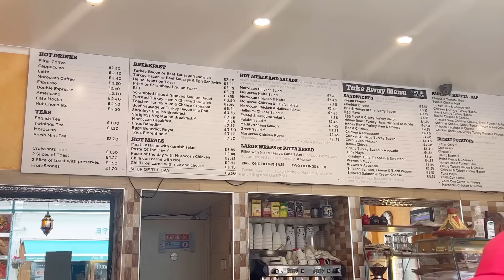واهياناريً😱 جيت بالعزوة ويمكن الى غادة نرجع بلا بيه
✅📃 == صفحتنا على الأنستغرام

🏠 العنوان ✅ == درب سلطان الدار البيضاء قيسارية الحفاري
قرب سينما الملكية

الأرقام الخاصة بأصحاب البلاكيور المرجوا الاتصال أو التواصل مع الأرقام التالية ♥

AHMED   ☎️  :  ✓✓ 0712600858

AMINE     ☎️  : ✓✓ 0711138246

الأرقام الخاصة بأصحاب البيجامات المرجوا الاتصال أو التواصل مع الأرقام التالية ♥

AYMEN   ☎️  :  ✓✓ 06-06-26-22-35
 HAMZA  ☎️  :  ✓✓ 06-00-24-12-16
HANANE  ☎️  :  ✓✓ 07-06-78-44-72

Localisation ✅ 🇲🇦

✅📃 == صفحتنا على الأنستغرام

من أعماق قلب يسرى مود شكرا لكل متتبعي الأعزاء 🙏🙏 وتحية لطاقمي الوفي 🌹❤️